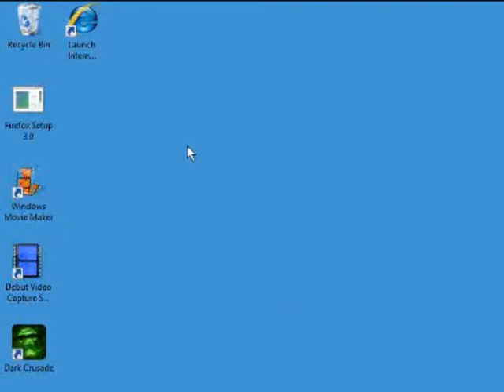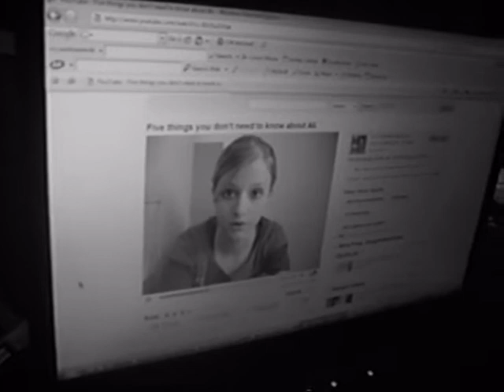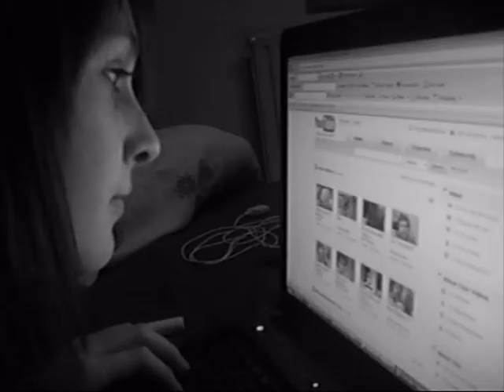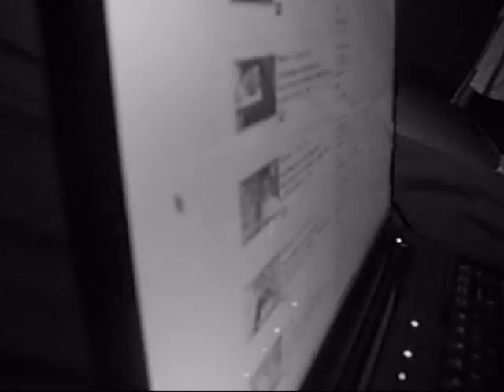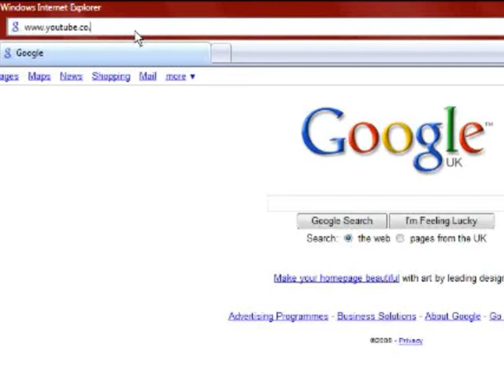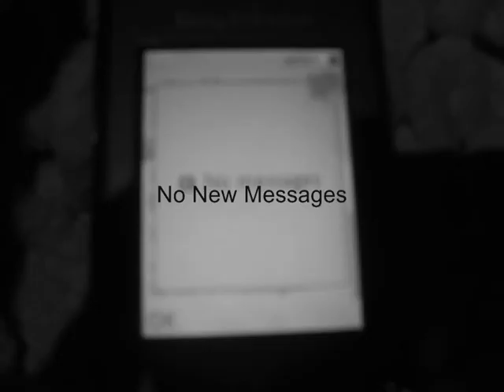Addicted to youtube...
We completely and utterly stole this idea from mememolly. We apologise, but felt we could really relate to this story..

again, apologies for totally ripping it off.

We came up with this a long time ago anf finally got around to making it now. ^^